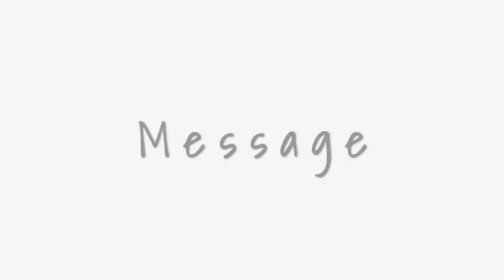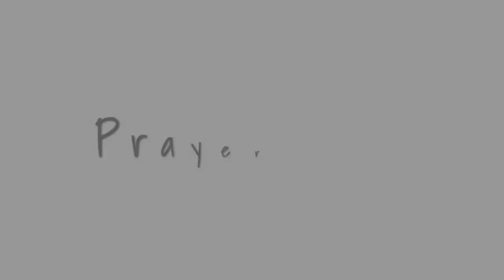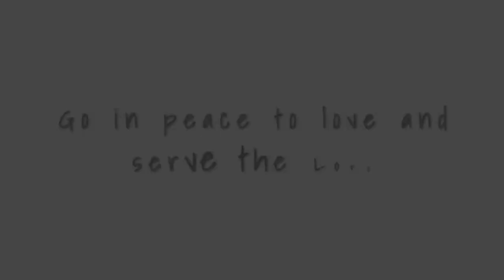Gungahlin Anglican Church Online 1/11/2020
Welcome to Gungahlin Anglican Church Online. GAC is meeting again in person, but we continue to provide this service for those who are vulnerable or need to stay at home during this time.